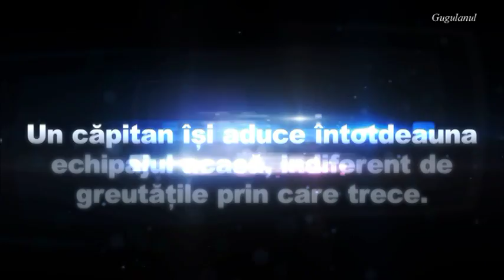2012 - Romania, furtuna perfecta (Trailer HD)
Un clip impresionant pentru toti romanii care impartasesc valorile europene si pe cele ale Aliantei Nord-Atlantice !